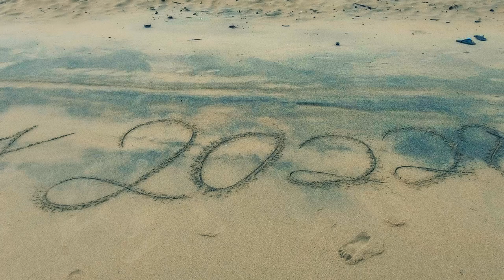PIPI HUNTING FOR PIPI SOUP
After cancelling our camping trip due to poor weather The Stones head to Bramston beach to collect pipis to cook a delicious pipi soup dinner.